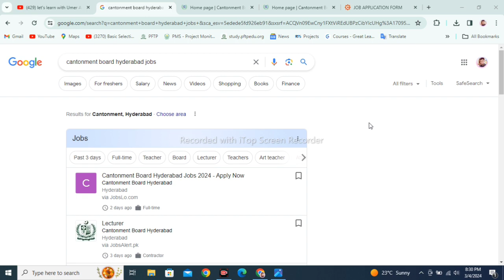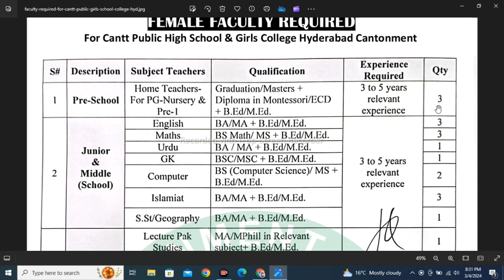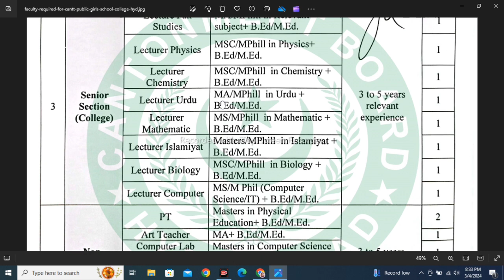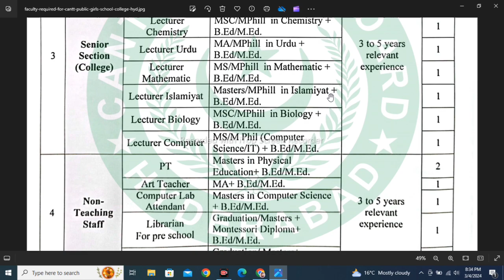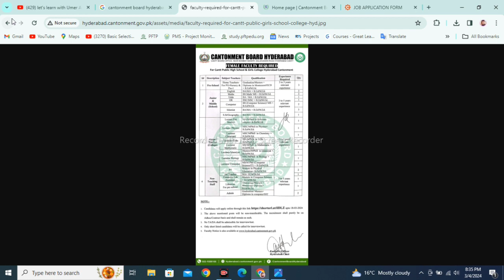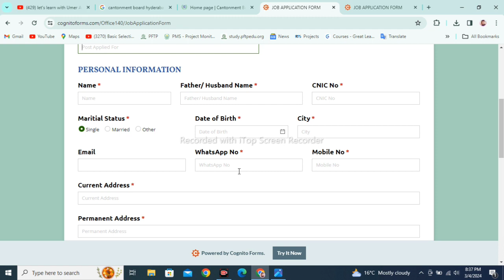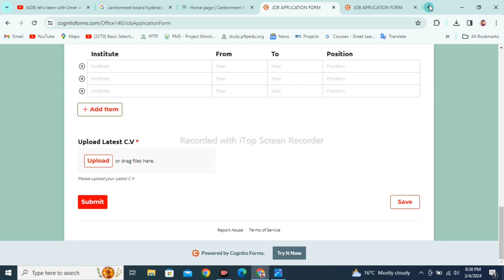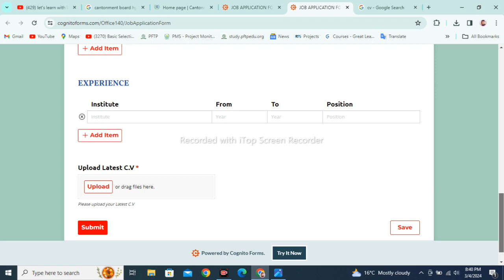Unlock Opportunities: Cantonment Board Hyderabad Jobs 2024 | Apply Now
Assalam O Alikum!

Are you ready to kickstart your career journey? Dive into the exciting world of Cantonment Board Hyderabad Jobs 2024! In this comprehensive video, we provide a detailed walkthrough of the application process, requirements, and insider tips to land your dream job. From administrative roles to specialized positions, there's something for everyone. Don't miss out on this chance to shape your future – hit play and start your application today!

In this video, we cover everything you need to know to successfully apply for Cantonment Board Hyderabad Jobs in 2024. From filling out the application form to acing the interview, we've got you covered every step of the way. Join us as we explore the plethora of opportunities waiting for you.

🌟 Why Choose Cantonment Board Hyderabad Jobs in 2024?

Competitive Salaries
Growth Opportunities
Diverse Work Environment
Stability and Security

🚀 Ready to take the leap? Click on the link to apply and embark on a fulfilling career journey with Cantonment Board Hyderabad.